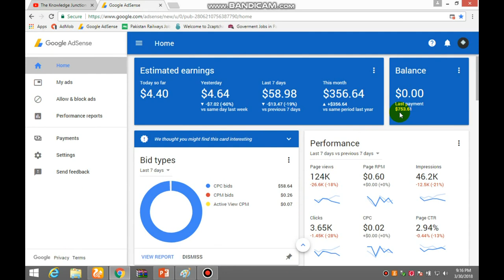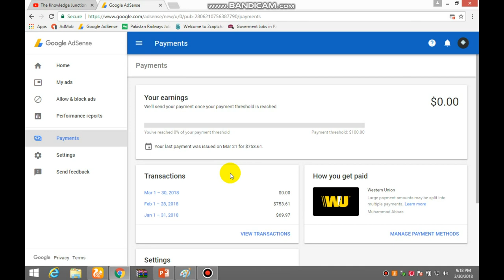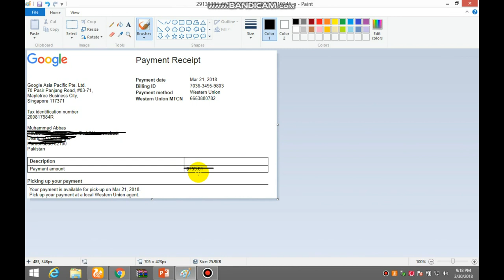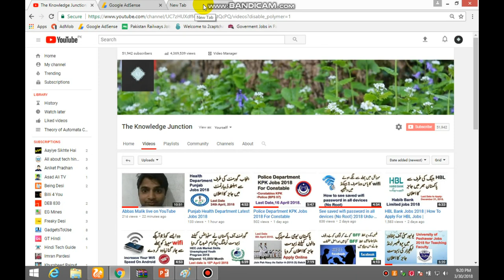My First YouTube Earning 2018 | Just Motivational Video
Dear Friends Any waly kuch din main Apko main Youtube sy earning k bary main mukamal course share kro ga
please ap es video ko like  kr dy Thankku